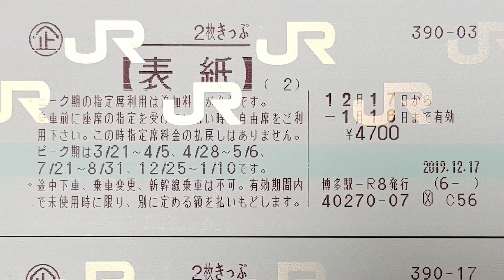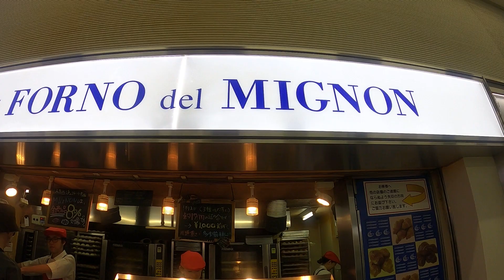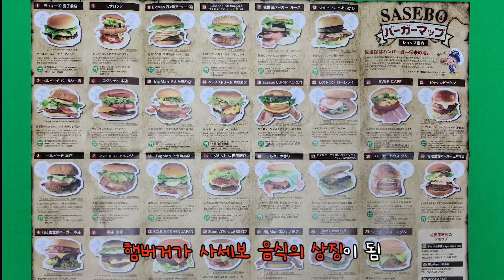일본에서 기차표 싸게 사는 방법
다케오온천이 다케온천으로 잘 못 표기했습니다